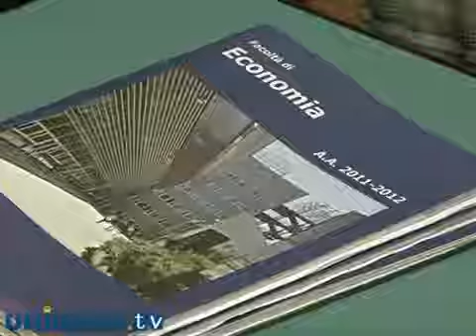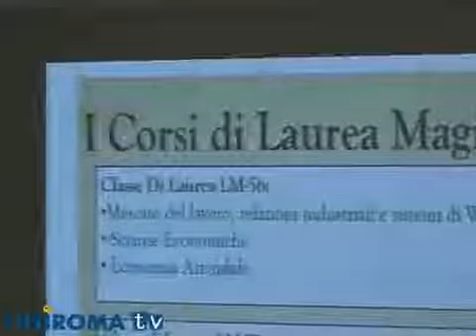Orientarsi a Roma Tre: Economia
Nell'ambito dell'undicesima edizione di "Orientarsi a Roma Tre - Scopri il tuo futuro", la Facoltà di Economia della terza Università romana ha presentato la propria offerta formativa agli studenti delle scuole superiori.